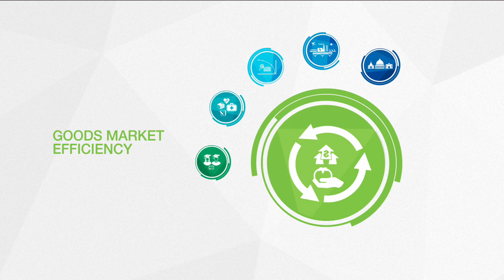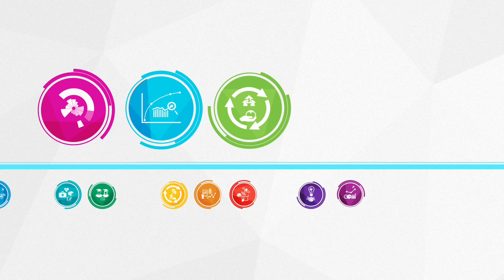The Global Competitiveness Report 2014-2015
Each year, the World Economic Forum analyses competitiveness and the joint efforts needed by businesses, governments and societies, to help keep the world on a path of sustained growth.